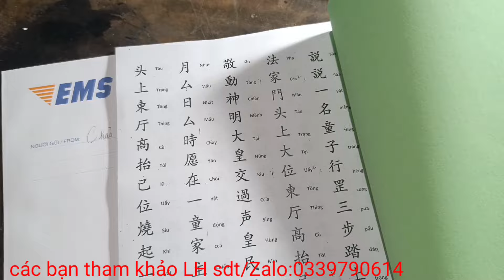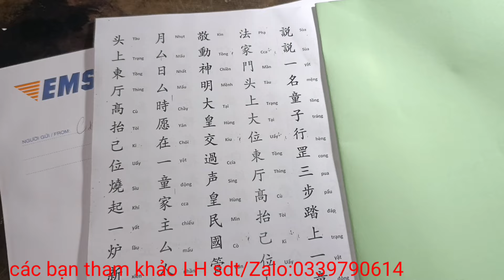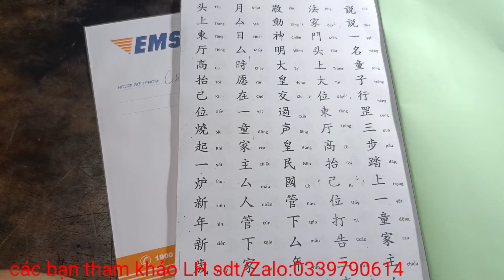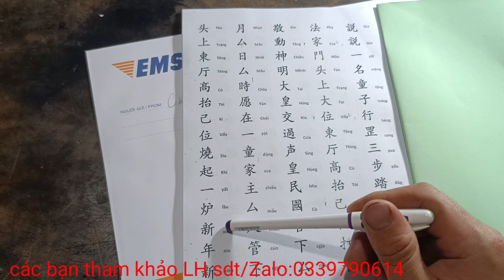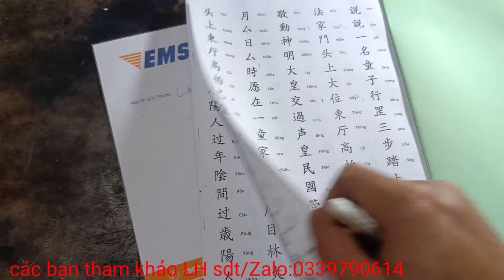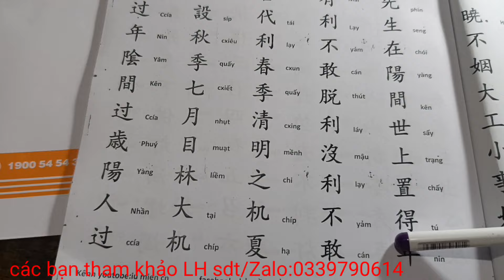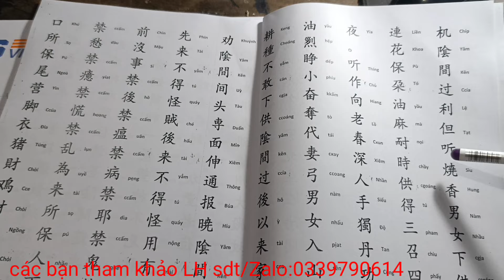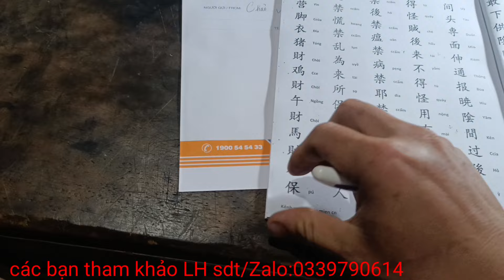mien ton.nói về quyển sách cúng tổ tiên của dao đỏ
Sách cúng tổ tiên của dân tộc dao đỏ